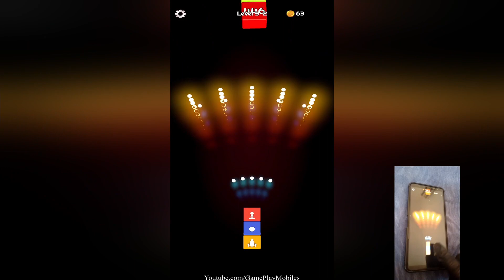Merge and Fight - Gameplay Walkthrough - Levels 1-4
Merge and Fight Android, IOS Gamelpay Walikthrough